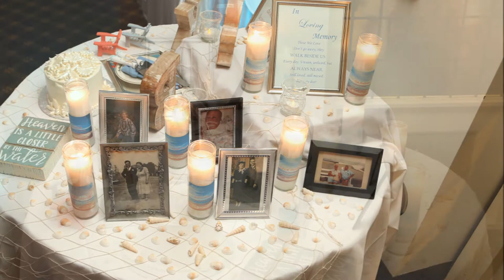Linden Hall Wedding Photography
Curt's Photography sample slideshow of a bridal couple's day at Linden Hall Dawson Pa.

Check Us Out At: CurtsPhotography.com